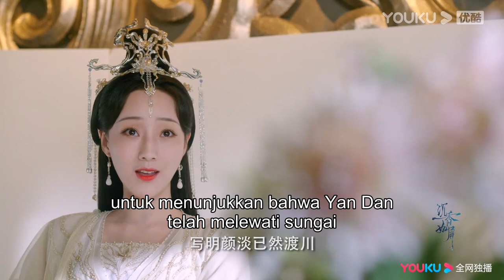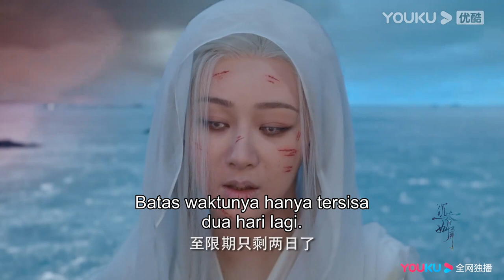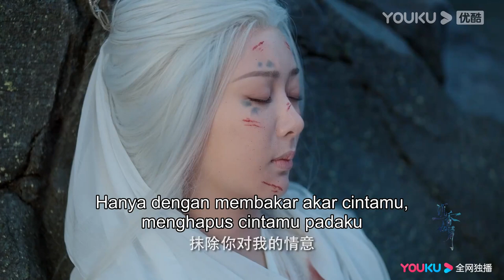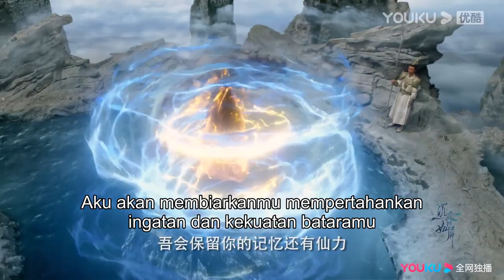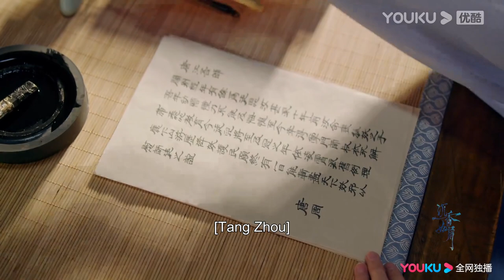Trailer "Kisah Cinta Surgawi" EP11-20 Penasaran dengan kelanjutannya? Tonton dulu Trailernya | YOUKU